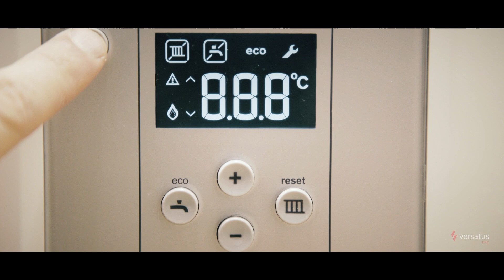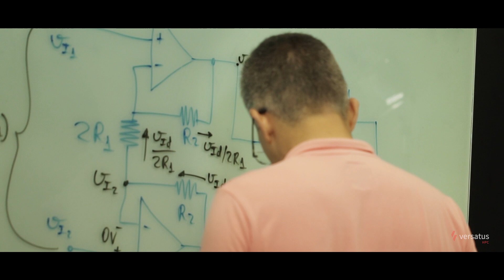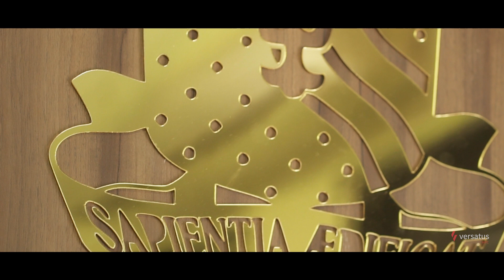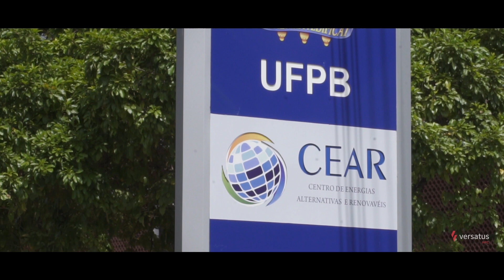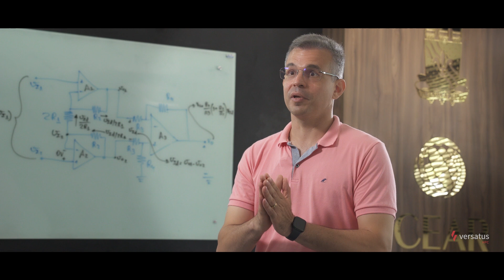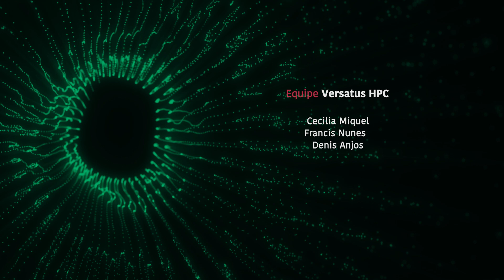Ep. 9: Do Planejamento à Obra, Prof. Dr. Euler Macedo (UFPB)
Apresentamos a trajetória do Prof. Dr. Euler Macedo, da Universidade Federal da Paraíba (UFPB), que desde a infância demonstrava interesse por eletrônica. Sua jornada acadêmica o levou a desenvolver pesquisas importantes em áreas diversas, desde sistemas de monitoramento de equipamentos de alta tensão até seu trabalho atual com mobilidade elétrica e gerenciamento de baterias de lítio, aplicando técnicas de Ciência de Dados e Inteligência Artificial.